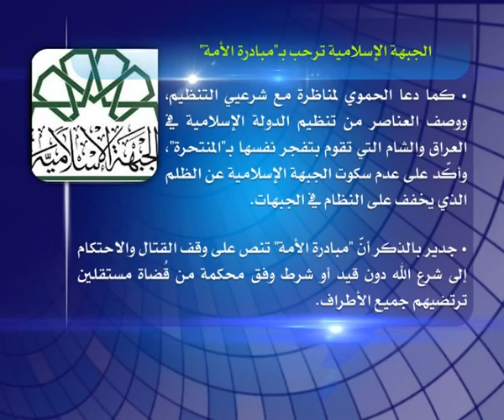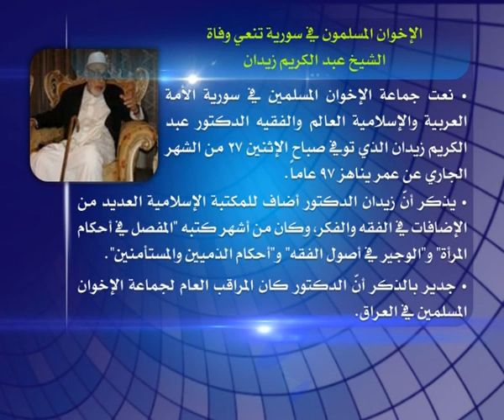نوافذ إخبارية 28 1 2014